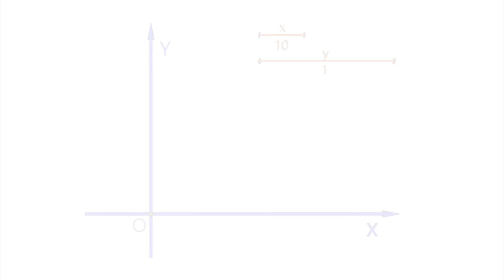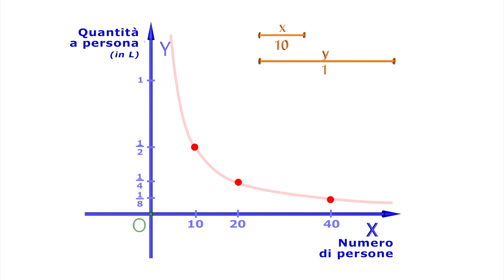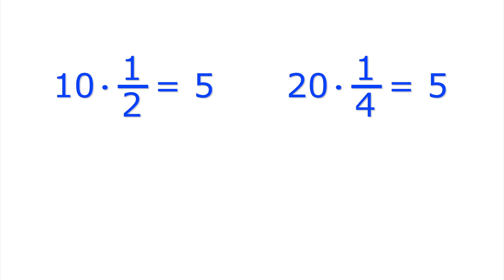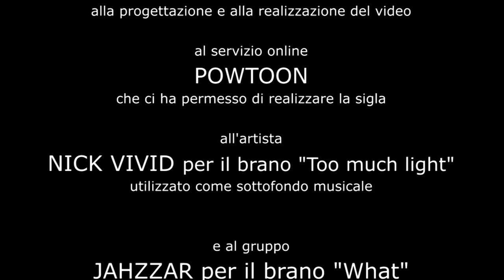06 MaTweet: Proporzionalità inversa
Videolezione che, in estrema sintesi e tramite un aggancio al reale, vuole chiarire le caratteristiche di una proporzionalità inversa.